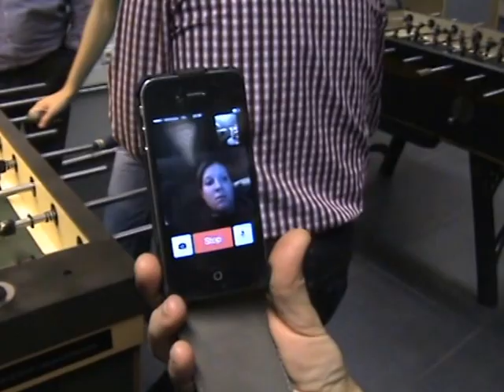Eburonen - Banzai 1 110114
Gijs Hubrechts en Edward Oostens in eerste match tegen Erygit halil en Geoffrey Ney